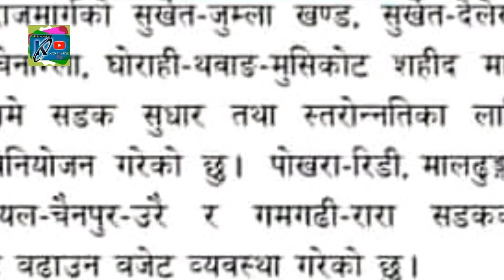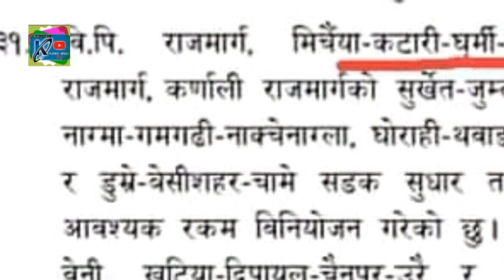कटारी घुर्मी सडक बजेटमा पर्यो - आप्mनै कार्यकालमा सम्पन्न गर्ने साँसद शुरेस राईको भनाई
रिपोर्ट ः के भन्छन ?, कटारीका मेयर ज्ञानेन्द्र श्रेष्ठ , र उदयपुर उद्योग वाणिज्य संघका अध्यक्ष पुष्कर खड्का ।।⮞ लाईक, सेयर र सव्सक्राईभ गर्न नभुलौं है । आफ्नो अमुल्य समय दिएर यस भिडियो हेर्दिनुभयो, त्यसका लागि तपाईहरु सबैलाई धन्यवाद ।कटारी_घुर्मी_सडक